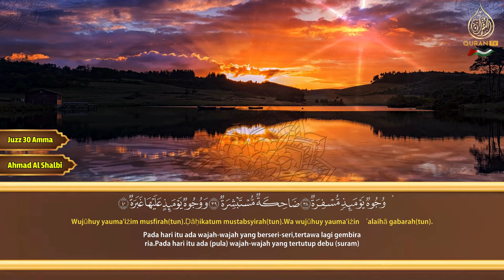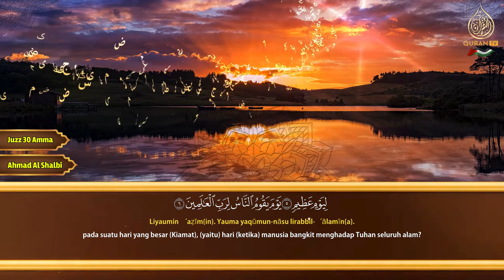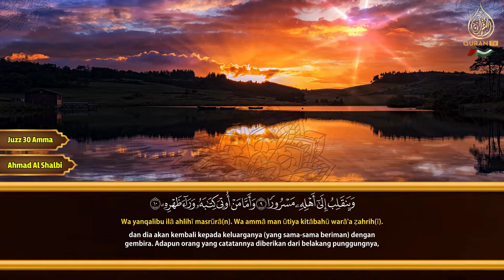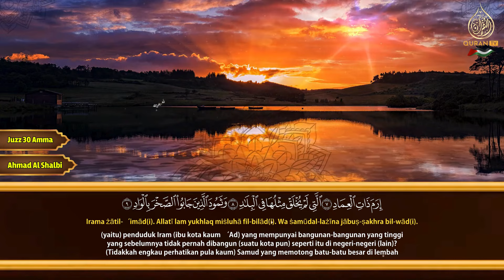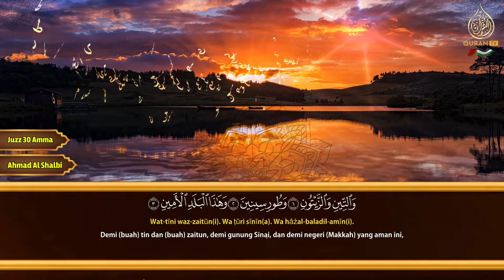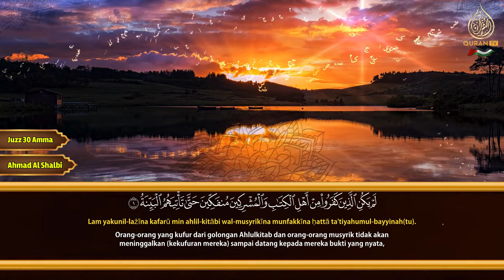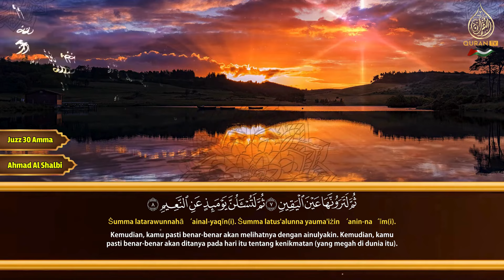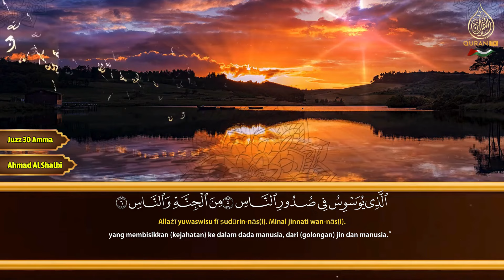القارئ احمد الشلبي جزء عم - تلاوة خاشعة Juz Amma By Ahmad Al Shalbi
جزء عم كامل الشيخ مختار الحاج - Juz 3ama Shiekh Mukhtar Al Hajj